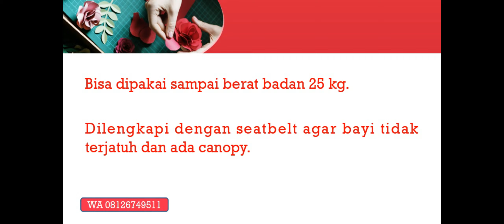TUTORIAL MERAKIT STROLLER PLIKO TECHNO - BUNDO BABY SHOP PADANG WA 08126749511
Tutorial Merakit Stroller Pliko Techno Bundo Baby Shop Padang WA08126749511